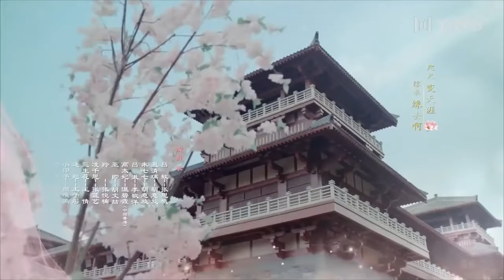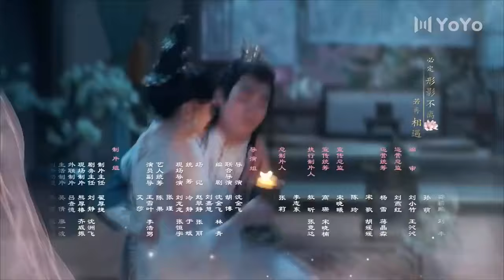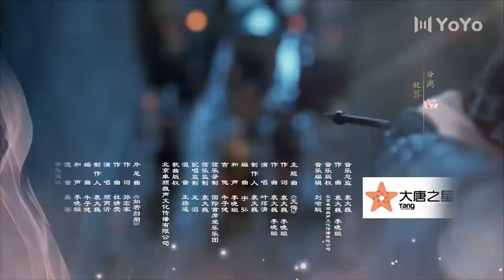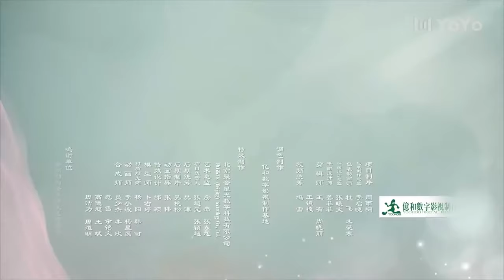【En Français】Mon cher destin 15💕My Dear Destiny💕亲爱的义祁君 YoYo French Channel CDramaSerieChinoisefresub